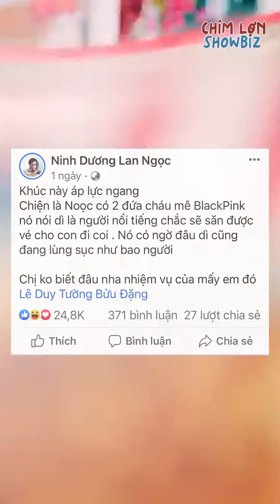Dàn sao Việt dậy sóng trước tin Blackpink đến Việt Nam tổ chức concert vào tháng 7 năm nay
Chim Lợn Showbiz - Kênh tin tức sân si, hóng hớt về Showbiz cập nhật 24/7